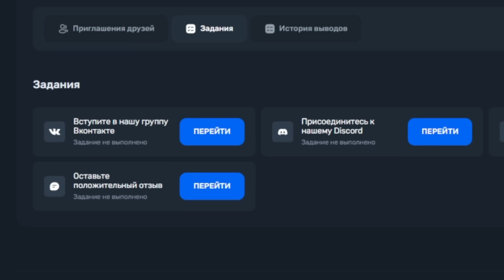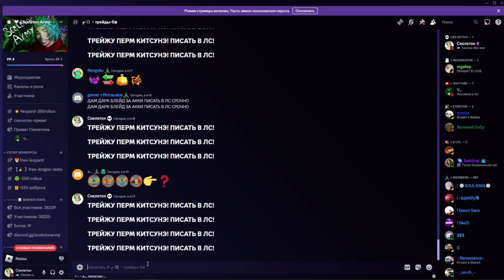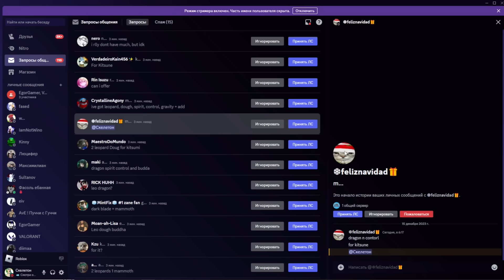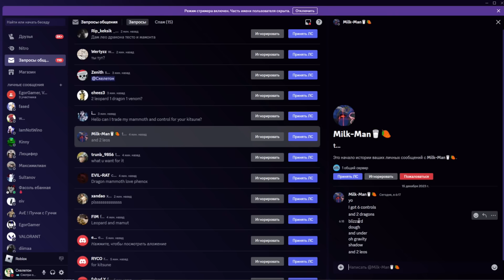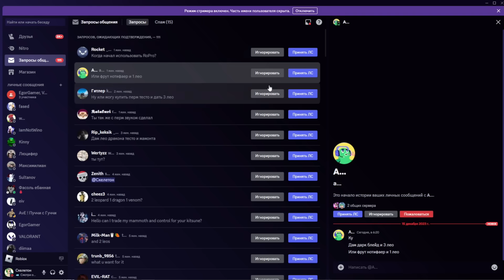✅ ЧТО МНЕ ПРЕДЛОЖАТ ЗА ПЕРМ КИТСУНЭ ФРУКТ В BLOX FRUITS?! ТРЕЙДЫ НА ФРУКТЫ! ОБНОВА 21 Blox Fruits